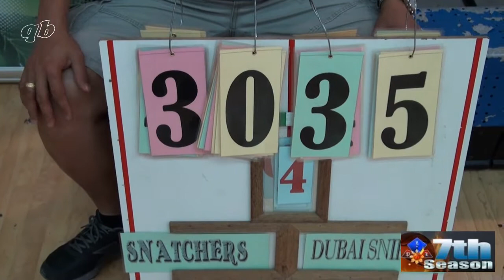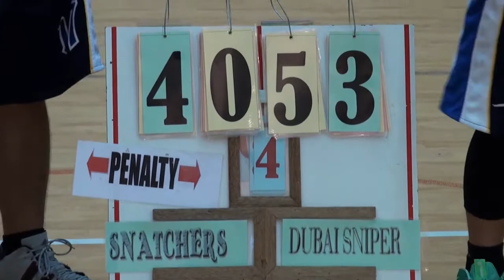PLL - Snatchers vs Dubai Snipers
7th Week Games
Pinoy Libangan League - 7th Season
Zayed Bin Sultan School - Satwa, Dubai UAE
6 June 2014